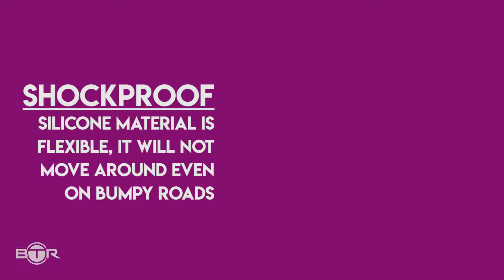BTR Bike Phone Mount - Universal Fit for All Smartphones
BTR Phone Mount - easily mounts your Smartphone to your handlebar.  Creates an easy to see dashboard on your bike!  Fits all Smartphones